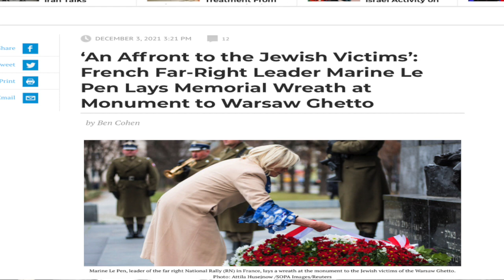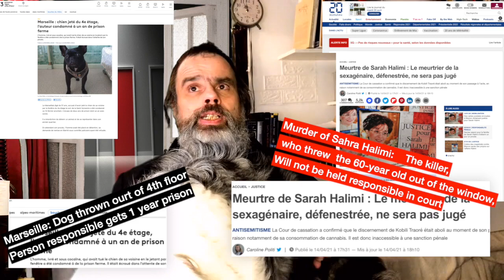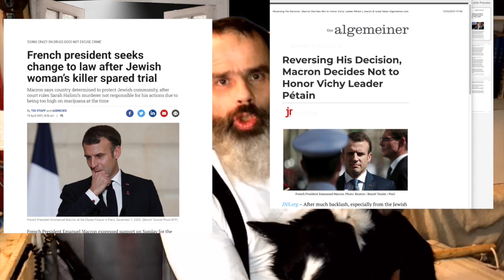Why defending Marine le Pen?